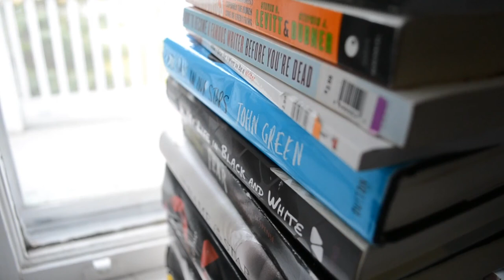The Post Office is Slow! I'M FRUSTRATED!